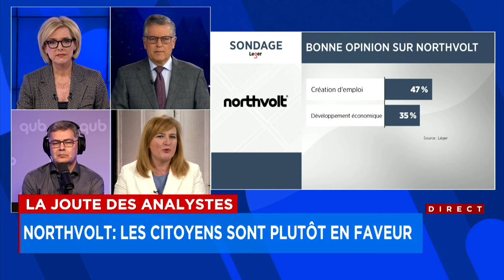La Joute des analystes de lundi 26 février 2024 (Deuxième partie)